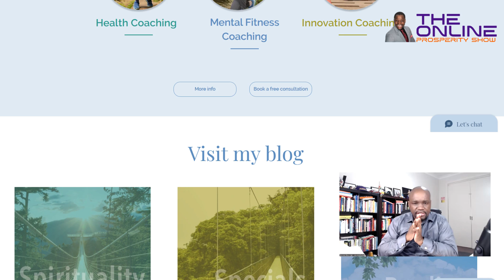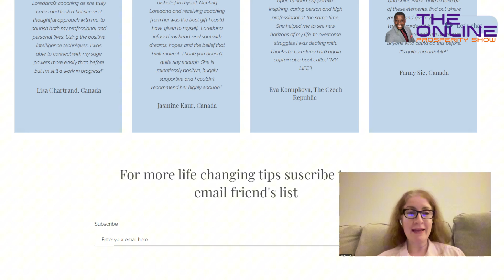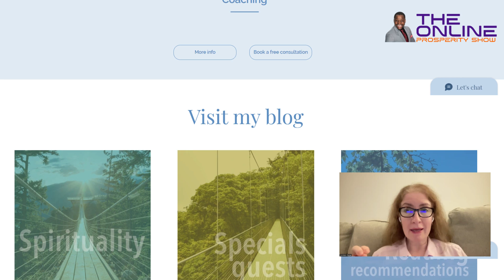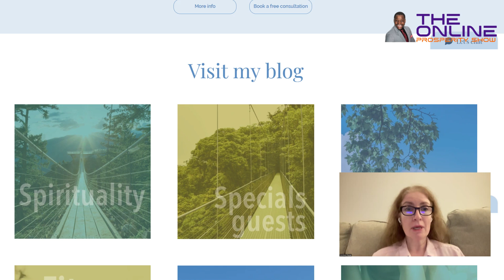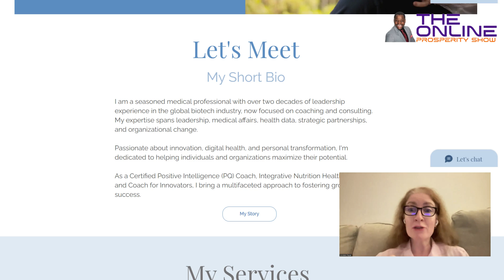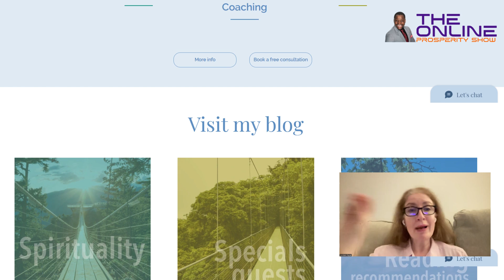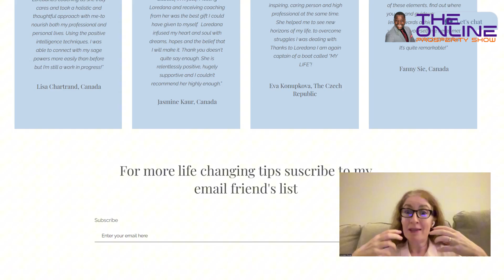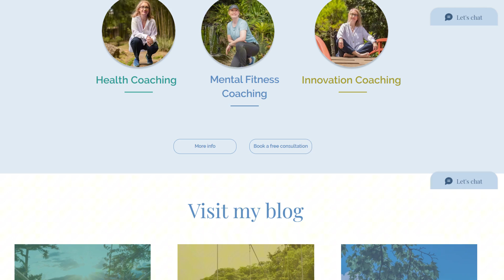How Loredana Regep Transformed Her Life and YOU Can Too!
Welcome to The Online Prosperity Show! I’m your host, Prosper Taruvinga, and today we’re thrilled to have the incredible Loredana Regep with us. With over 20 years in biotech leadership and a bold shift to coaching and consulting, Loredana’s journey is a testament to personal transformation and innovation.

In this episode, we’ll explore her inspiring career transition, the challenges she faced, and the powerful lessons she’s learned along the way. Discover how her unique background shapes her coaching and the surprising moments that have defined her new path. Loredana will also share a gem of advice she’d give her younger self and some hidden insights that could change the way you approach your own journey.